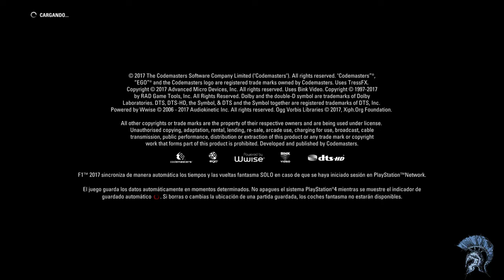F12017 Gameplay: Renault R26 en Spa-Francorchamps.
Muy buenas chicos. Bienvenidos a un nuevo video para el canal. Estamos en el F1 2017 y vamos a dar comienzo a esta nueva seccion. Para comenzar vamos a usar uno de los coches clasicos, en concreto el Renault R26 en el circuito de Spa-Francorchamps. Espero que os guste y nos vemos en el proximo video.